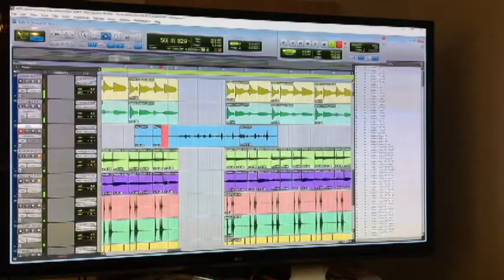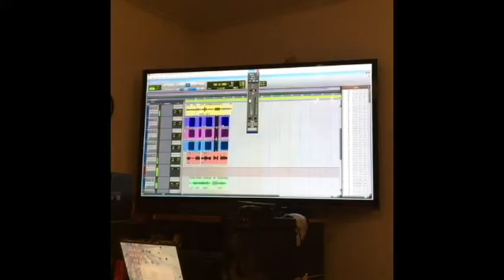Irv Wauneka-Promo for EP Pt. 1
Here's a little promo piece for my upcoming EP. Thanks to Charlsie Ashbrook, Dr. Beatz, And Jude Candelaria!